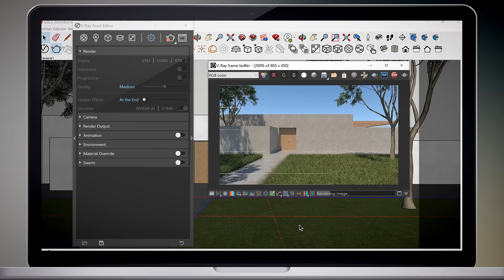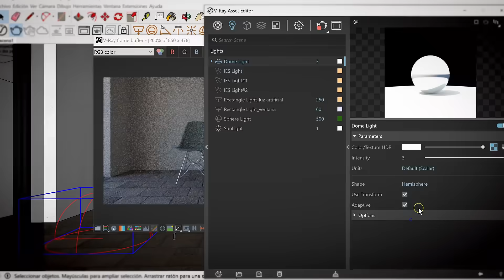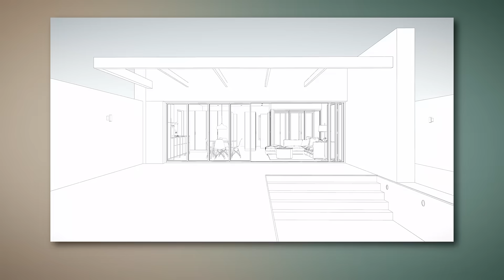Visualización arquitectónica con V-Ray para SketchUp | Un curso de María Alarcón | Domestika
Aprende los conocimientos básicos de iluminación, materiales y cámara para crear escenas realistas rápidas.

El trabajo de la arquitecta María Alarcón puede resumirse en una frase: consiste en transformar ideas de espacios en imágenes. Pero, por fácil de definir que parezca, su día a día implica un abanico de técnicas y disciplinas que van desde el dibujo de bocetos hasta el desarrollo de imágenes 3D realistas.

En este curso, aprenderás las nociones básicas para poder renderizar un modelo arquitectónico de SketchUp usando V-Ray Next. Verás cómo utilizar y editar los materiales de V-Ray, aprenderás a situar la cámara y crear escenas, y descubrirás técnicas para iluminar la escena con luz artificial o natural.